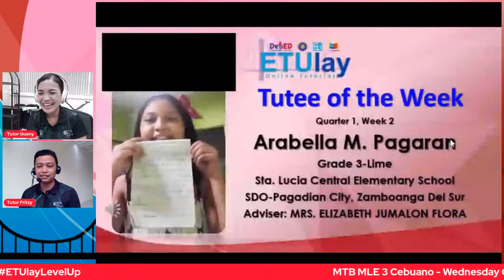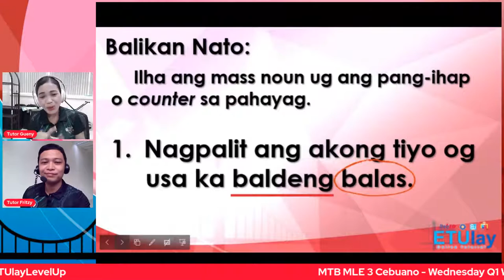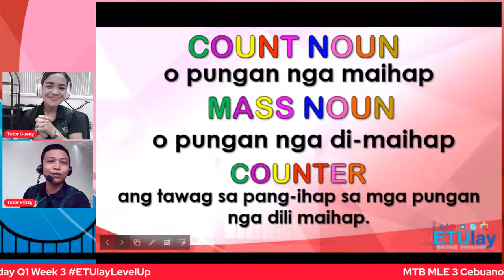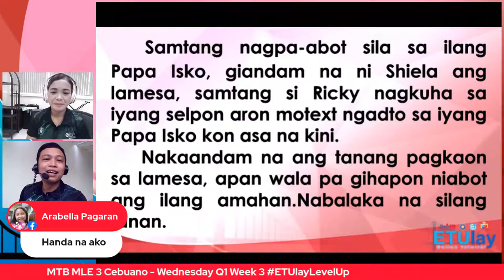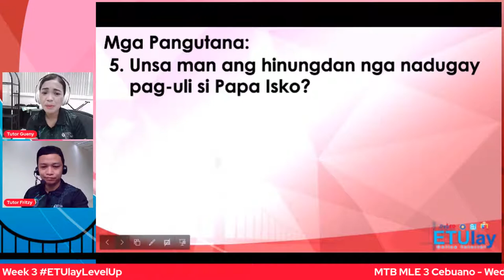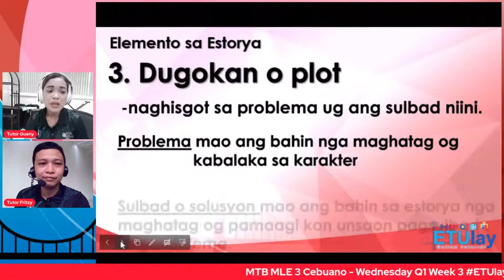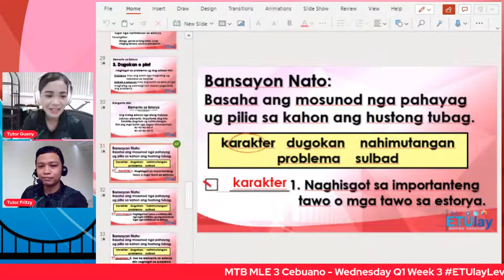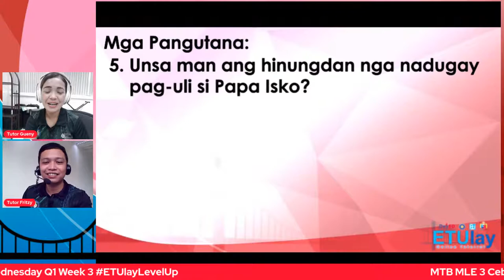MTB MLE 3 Cebuano - Wednesday Q1 Week 3